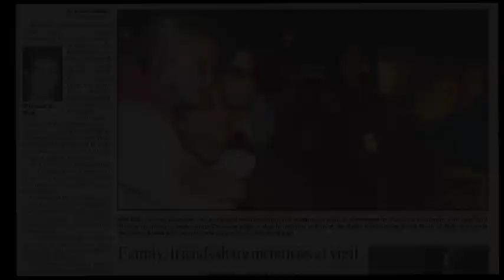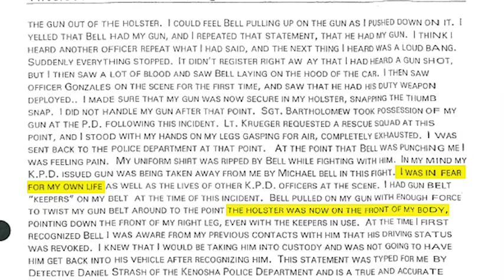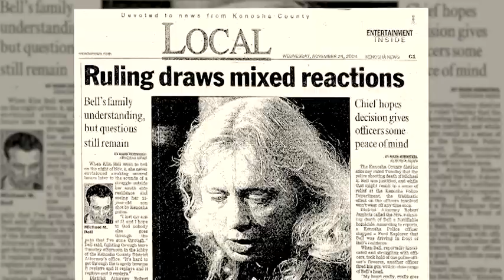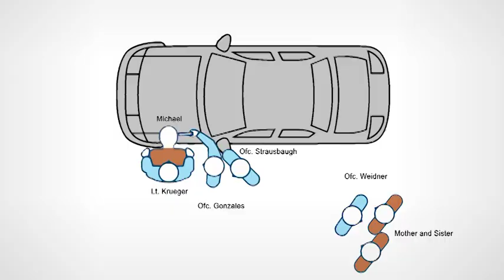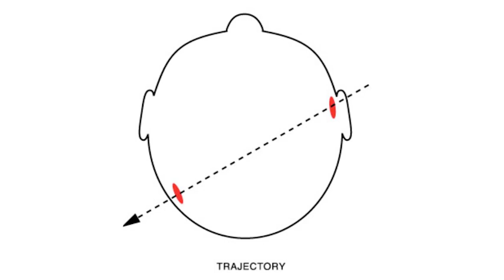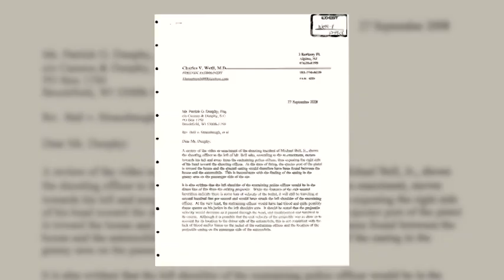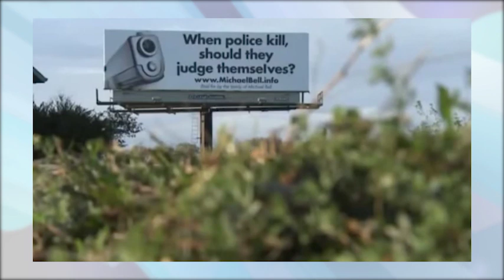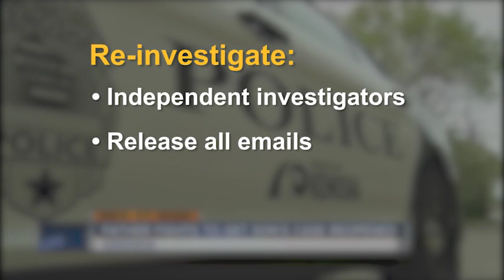FORENSICALLY IMPOSSIBLE- Anatomy of a Police Shooting Cover-Up (short version)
This is the short version. Full length final cut can be seen in the Plea4Change video library. Michael had arrived at his own home, parked the car, and if you watch the video closely, had turned off the engine and was in the natural act of getting out of the car.  Anyone who watches police video cannot point to another officer who approached a traffic stop in this manner. Michael, received an order and was given less than 1/2  second to comply. The real issue is the lying and cover-up.

PLEASE CALL OR EMAIL
WI Attorney General Brad Schimel

In 2004, police shot and killed 21 year old Michael Bell outside his home in front of his mother and sister. The shooting was an execution with the gun placed directly to the young man's temple. This documentary demonstrates how the Kenosha Police Dept. covered up a homicide. Please contact the following elected officials. They have the power to reopen an investigation into the police fatal shooting of Michael E. Bell. We need your help.

Full version of how a cover up occurred in the police shooting of 21 yr old Michael E. Bell. This video also includes evidence planting at a homicide scene, the tasing of Keenan Smith and the tragedy of an officer suicide.

Kenosha County Sheriff David Beth
1000 55th Street

Kenosha County District Attorney Michael Graveley
912 56th Street
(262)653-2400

THE STORY

21-year-old Michael Bell Jr. pulled up to the house where he lived with his mom and sister in Kenosha, Wis., about an hour south of Milwaukee. A police officer who, according to a police report chose to follow Bell after observing his driving, arrived shortly after. A subsequent toxicology report showed that Bell had been drinking that night.

Dash cam footage from inside the squad car shows Bell exiting the vehicle he was driving, where he was confronted by the officer. The two walked off-camera, where police tried to arrest him. A struggle ensued, and while his mom and sister watched from the house, Bell was shot, point-blank, in the head.

Bell's father, Michael Sr., says he'll never forget the phone call he received on the night of Nov. 9, 2004, from his oldest daughter.

"She called me up: 'Dad, you need to come to the hospital, Michael's been shot.' And then she told me it was by a police officer," Bell says. "And I just I figured it might've been shot in the leg or shot in the arm ... but I came to find out that an officer placed a gun directly to my son's temple and took his life."

Gina Barton, the Milwaukee Journal Sentinel's law enforcement investigative reporter, covered the story back in 2004. She says that what led to the shooting was one of the officers shouting, "He's got my gun."

"And another officer thought that Mike Bell was trying to disarm his partner," Barton says.

Barton says Bell's mother and sister, who were watching the altercation unfold, heard the officer as well and they tried to yell that Michael Bell did not have the officer's gun.

"But apparently, they either didn't hear that or disregarded it," Barton says.

The Kenosha Police Department's detective division and internal affairs division immediately conducted an investigation. Barton says it didn't take long. Within 48 hours, the department had determined that the shooting was justified, that the use of force was proper and that none of the officers had done anything wrong.

"It wasn't until later that we realized just how little of an investigation had been done," Barton says. "[They] basically just accepted the officers' version of events. So they were cleared really quickly."